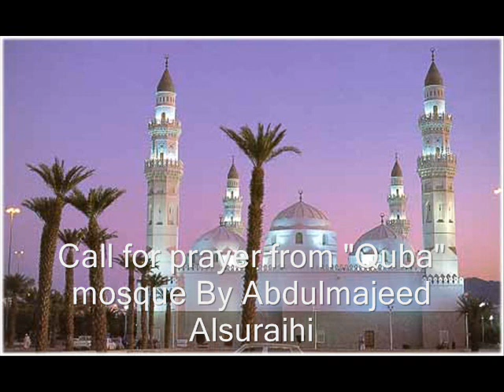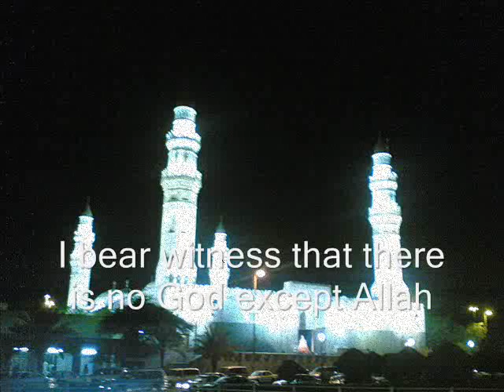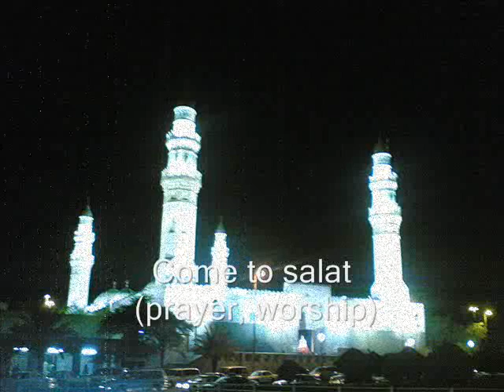Call for prayer [Azan] from Quba" mosque by Abdul-Majeed Alsuraihi